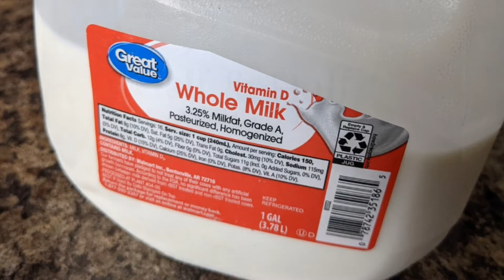White Chocolate Eggnog | Special Packages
Welcome back!! Today we opened some special and exciting mail and made some homemade eggnog. The recipe is delicious!!

8 eggs, separated
1/2 cup sugar
1/4 teaspoon salt
4 cups whole milk
1 cup half & half
8 oz white chocolate
2 teaspoon vanilla extract

1) Beat egg whites on medium speed until stiff peaks from.

2) In separate bowl whisk egg yolks, sugar and salt for 1 minute.

3) In saucepan combine milk and half & half. Bring to a simmer over medium heat- Don't let boil. Gradually add milk mixture to egg yolk, whisking constantly. Return to medium heat and whisk until mixture has thickened. Reduce heat to lowest setting. Whisk in white chocolate until melted. Stir in vanilla and nutmeg. Gently stir in beaten egg whites.

Transfer to a nice container to cool. Enjoy!!

We are so excited for our new chicken door from runchicken.com, thank you so much for the gift!!! We hope you will look forward to one of our upcoming videos on installing the chicken door to our coop. Happy Homesteading!!